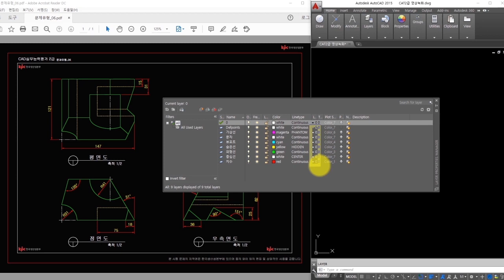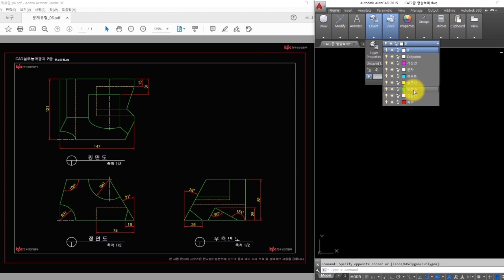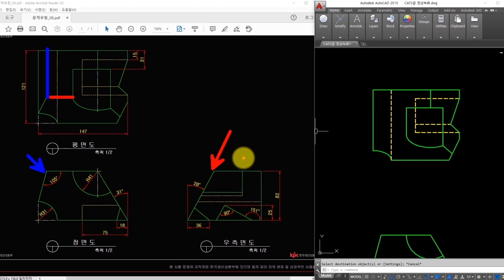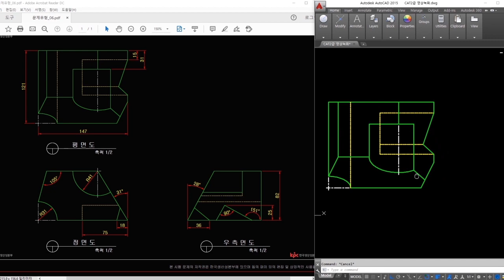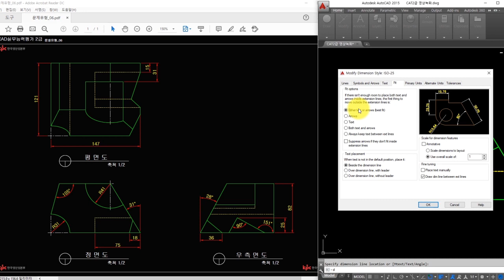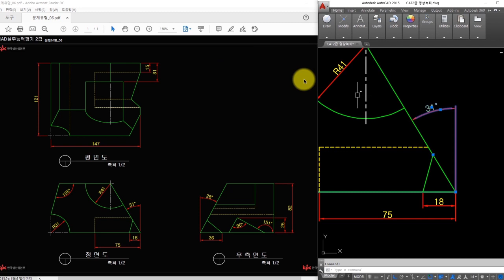[재도리] 2021년 CAT2급 (캐드실무능력평가) 기출문제 풀이 6번! ★한국생산성본부 출제문제!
★CAT 2급 문제 풀이★